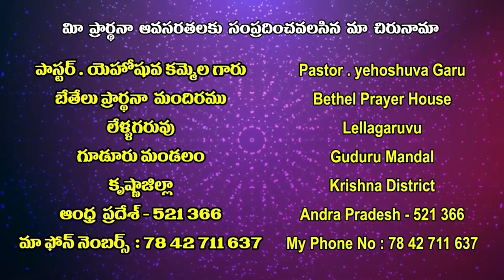12 06 2022 Yehoshuva garu